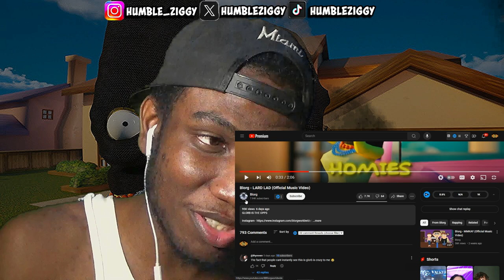A NEW OPP FOR GLORB!?! | Blorg - LARD LAD (Official Music Video) (EPIC REACTION)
Check out the new rap video from @Blorgworldwide - LARD LAD! Watch my epic reaction to this Simpsons-inspired hip hop track. Get ready to groove and laugh along with us!